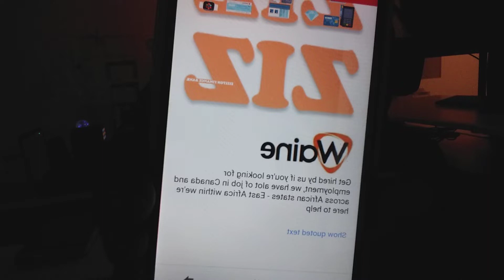How📸Waine💳Warehouse💰won Roger|Telecommunication Canada🇨🇦at large|How💸Waine📱📲🖥💻Lead📚Telecommunication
How📸Waine💳Warehouse💰won Roger|Telecommunication Canada🇨🇦at large|How💸Waine📱📲🖥💻Lead📚Telecommunication How Waine Warehouse won Roger|Telecommunication Canada🇨🇦at large|How Waine Lead Telecommunication🇨🇦on his outcome judgment with Police emergency announcement to release correspondence to his case with Telecommunication Canada🇨🇦to day 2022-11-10th 11am 911Called by HE Waine Hassan Ziziton 903-235 Grey Street London Ontario Canada🇨🇦 N6B3R1 (Direction for London Police 911 called for Dundas & Clark Road London Ontario Rogers Office & Store - Handling retails, billing service etc - rogers sale department refused to see me anywhere any rogers store Canada wide - they pushed me away and out several stores Canadawide - till todate but rogers store still broke and still billing me, for which I told them to stop billing me home and here, case over, but they don't listen then, so what can I do to end this, this is why I end up calling 911 for telecommunication stores, we held also elections and campaigns with them - for which our name still on the campaigns list top hoping to sale to all Canadian at better understanding way than they may do: Waine Warehouse offer will be lower as $19 not name followup and not age followup: Just buy and owned it - it is yours)